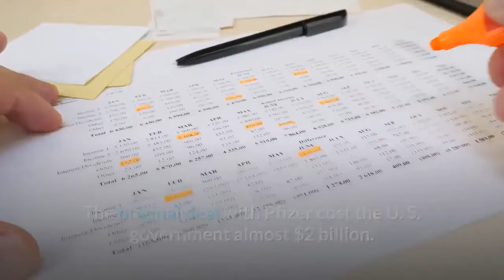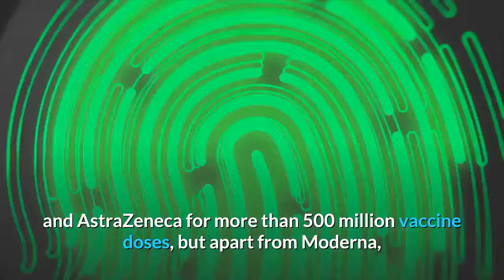The U S Has Ordered Enough Of Pfizer’s Covid 19 Vaccine For 50 Million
In July, the U. S. government announced a deal with Pfizer and BioNTech, creators of a Covid-19 mRNA vaccine, to purchase 100 million doses of the vaccine. But that’s only enough to vaccinate about  50 million people with two doses each, which amounts to only around 15% of America’s population. The deal also included an option for the government to purchase an additional 500 million doses, but sources close to Health and Human Services have told Forbes that the government hasn’t yet purchased them.“We are confident that we will have 100 million doses of Pfizer’s vaccine as agreed to in our contract,” a spokesperson for Health and Human Services told Forbes, “and beyond that, we have five other vaccine candidates, including 100 million doses on the way from Moderna.”The original deal with Pfizer cost the U. S. government almost $2 billion. The government also has a $1.5 billion contract with Boston-based Moderna for 100 million doses of its vaccine. It also has contracts with Johnson & Johnson, Novavax, and AstraZeneca for more than 500 million vaccine doses, but apart from Moderna, none of those vaccines are likely to have emergency use authorizations from the FDA before the end of the year. A spokesperson from Pfizer declined to comment, saying only that the company expects to globally produce up to 50 million vaccine doses by the end of this year. HHS Secretary Alex Azar told the audience of the Forbes Healthcare Summit last week that the government could have 6 million doses of Pfizer’s vaccine, enough for about 3 million people, by the middle of this month. The news that the U. S. has only acquired a small number of the Pfizer vaccine comes just days before the FDA plans to review the company’s bid for an emergency use authorization. That authorization for the vaccine could come as soon as Friday, with frontline healthcare workers potentially getting the vaccine later this month. Fox News reported early Monday that President Trump plans to sign an executive order on Tuesday that prioritizes giving Covid-19 vaccines to American citizens before the government will help other nations, which may be an effort to quell worries about vaccine shortages. But because Pfizer privately funded the work on its Covid-19 vaccine without help from the U. S. government, there is no legal way that President Trump, or the incoming Administration could “force” Pfizer to give the U. S. additional doses before other countries. Esther Krofah, the Executive Director of FasterCures, a center of the Milken Institute, says that it’s too early right now to be concerned about whether or not the U. S. can get the 500 million additional doses from Pfizer. “They haven’t even secured the 100 million doses, “ she says. “[That] is what we really need to pay attention to. Can Pfizer deliver on the 100 million that they’ve been contracted for.”Nations around the world have been quick to purchase additional doses of the Pfizer-BioNTech vaccine. The U. K.